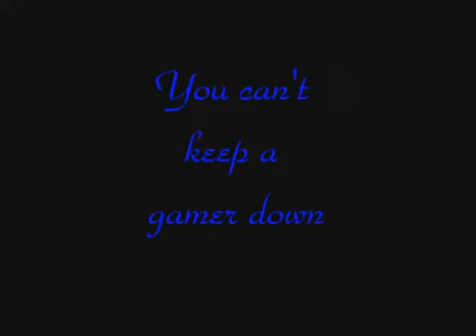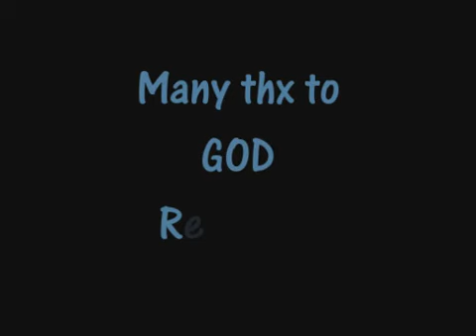Sniper Elite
A video of Sniper Elite made by Reddog